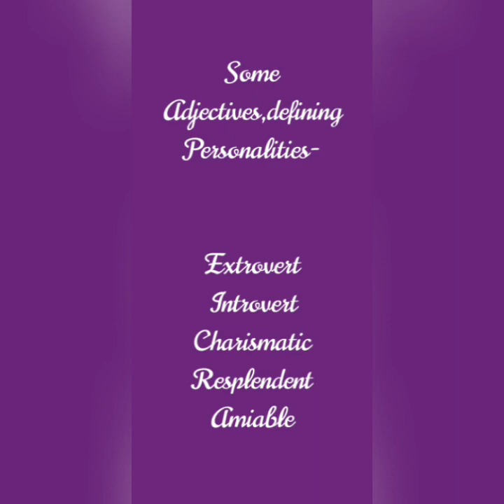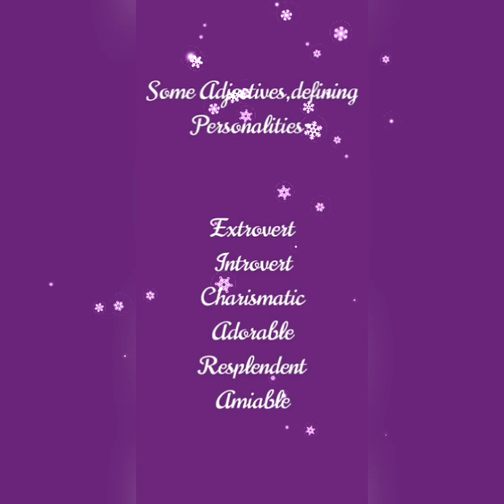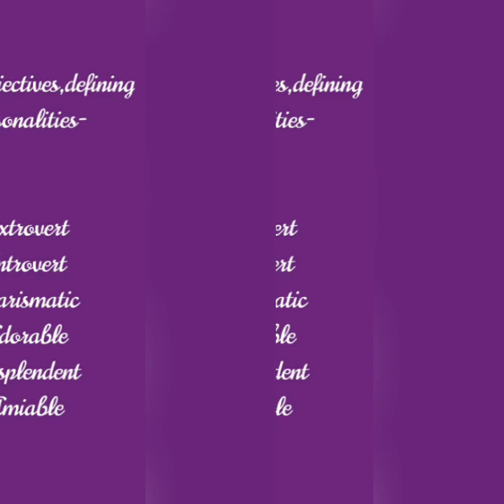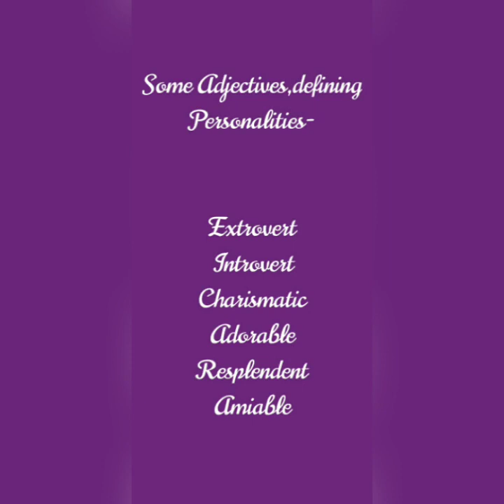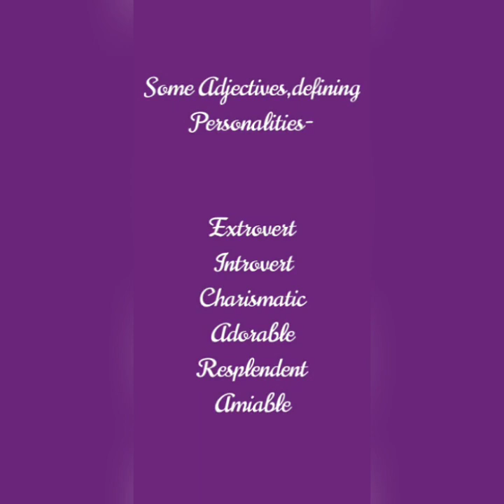Some adjective define,🔥 Personality-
Some Special new word's for learning 🔥